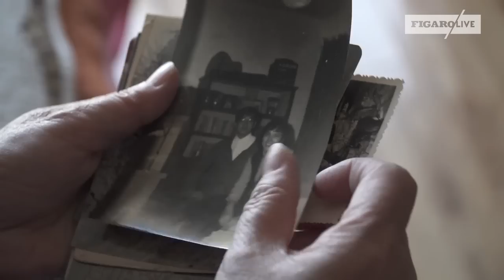Tiananmen : le récit d'un massacre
Trente ans après la manifestation nationale en Chine qui a fait des centaines - voire des milliers - de morts à Pékin, des manifestants, des proches, et Alain Barluet, rédacteur en chef au Figaro, se souviennent de cette nuit du 3 au 4 juin 1989.